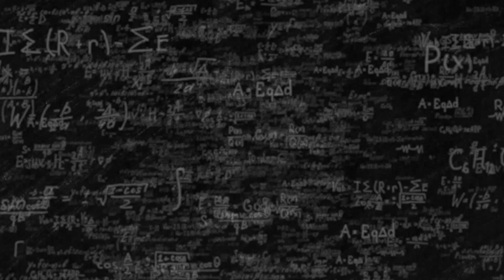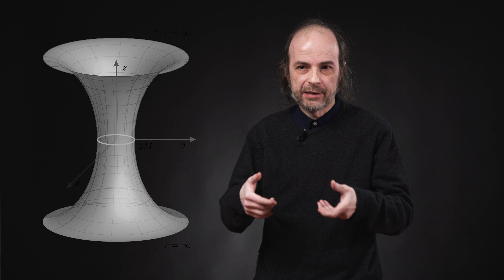ilPOLIMIrisponde: Cos'è un Wormhole?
Cos'è un Wormhole?

Risponde Francesco Belgiorno, Docente di Meccanica Razionale.
Avete letto una notizia che non vi convince? Vorreste maggiore chiarezza su un tema tecnico o una curiosità scientifica? IlPOLIMIrisponde è la nuova rubrica video per sciogliere i vostri dubbi: inviateci le vostre domanda, le proporremo a uno degli oltre 1300 docenti e ricercatori dell’ateneo, mettendo a disposizione le loro svariate competenze in architettura, design e nelle discipline dell’ingegneria. I nostri esperti risponderanno, con un breve video, ai vostri interrogativi. Mandateci le vostre domande commentando questo video, con un messaggio privato oppure scrivendo una e-mail a socialmedia(at)polimi.it